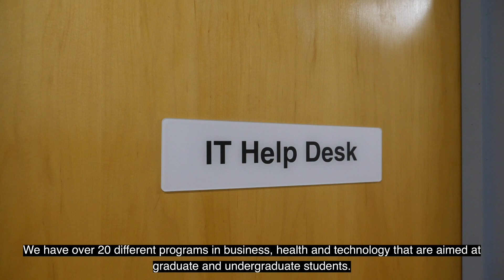Director's Message, Lambton College In Toronto Winter 2022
Mr. Michael Vourakes